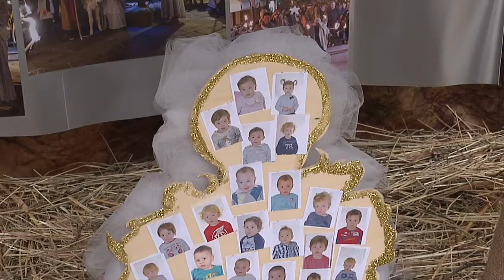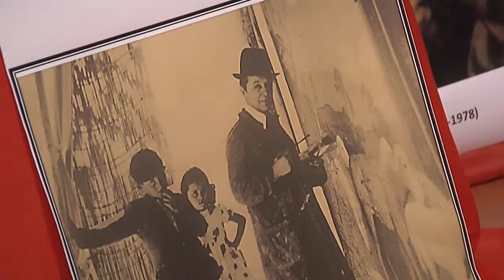Il Paese dei Presepi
Alla scoperta dei presepi a Soave, incantevole borgo medioevale che fino al 17 gennaio, diventa un vero ‘paese dei presepi’.

ALICE ZAGO
Consigliere alla cultura e al turismo – Soave Vr

SONIA VEZZARI
Pro Loco Soave

ERNESTO SANTI
Storico – curatore della mostra